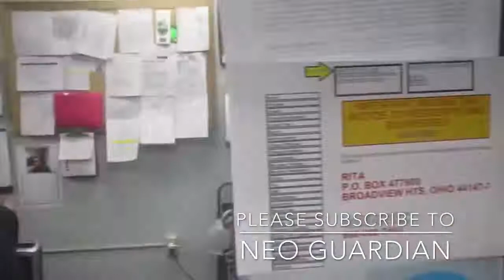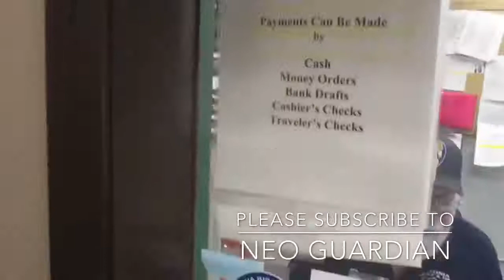First Amendment Audit Snowflakes Gone Wild Fail Compilation Vol 2